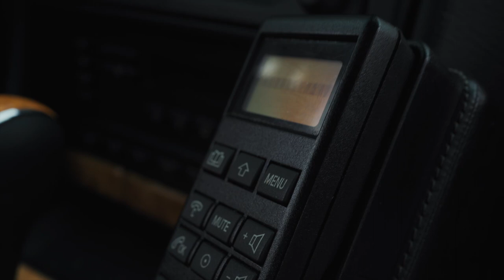Wide Body BMW 750il - E38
Quick video of my E38, fresh paint after finishing the wide body.